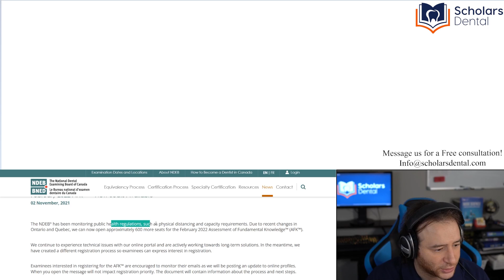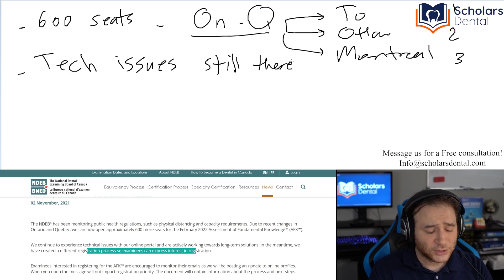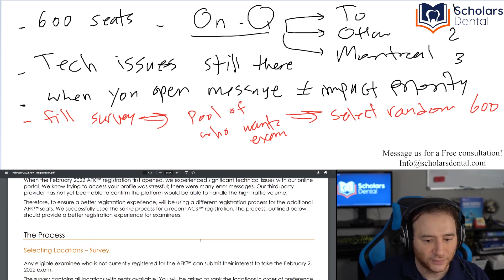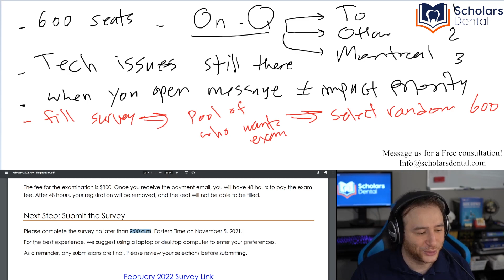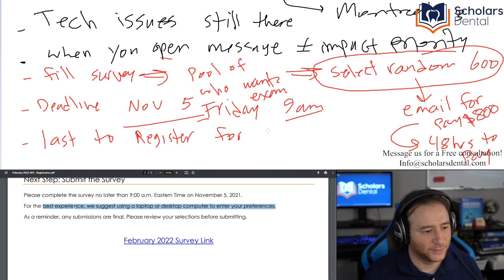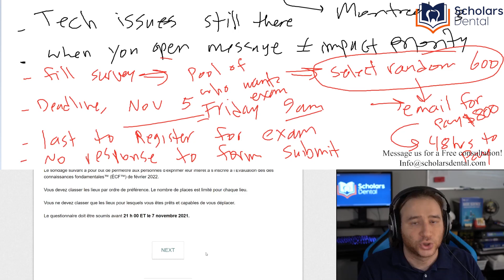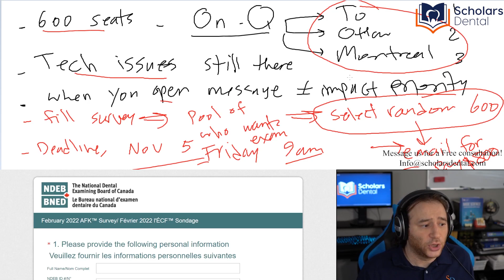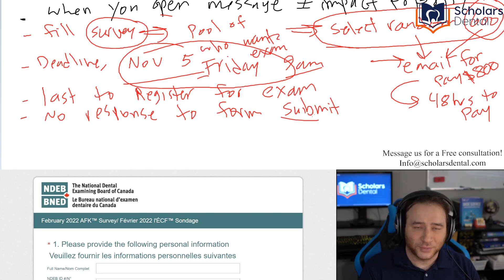AFK Feb New Seats - Registration & Deadline | NDEB Update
Today, Dr. Hafez explains the new AFK seat situation!

Have a specific topic in mind? Drop it in the comments and we’ll cover it in an upcoming video.

About Scholars Dental:
Scholars Dental provides the best NDEB exam preparation courses to help foreign-trained dentists pass the NDEB equivalency process and become dentists in Canada.

Our comprehensive, fully online courses cover AFK, ACJ, ADAT, and NDECC. We offer expert guidance, mock exams, extensive support with flexible learning, updated materials and a proven track record of success.

At Scholars Dental we are committed to supporting your NDEB journey to Canadian Dental licensure.